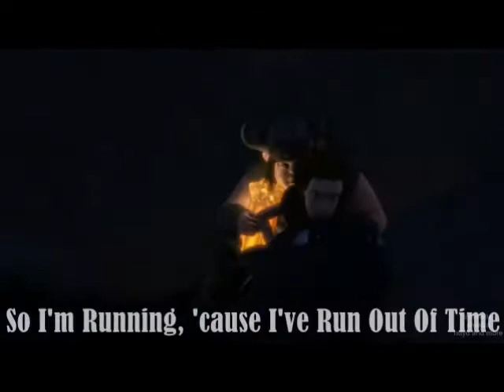HTTYD - Bombshell Blonde -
How To Train Your Dragon Blondeshell Blonde

Used: How to train your dragon, defenders of berk, gift of the night fury, how to train your dragon 2 trailer and The legend of the boneknapper
Song: Bombshell blonde by Owl City